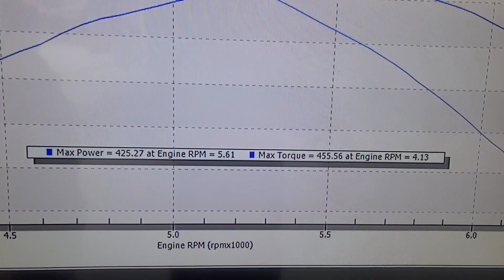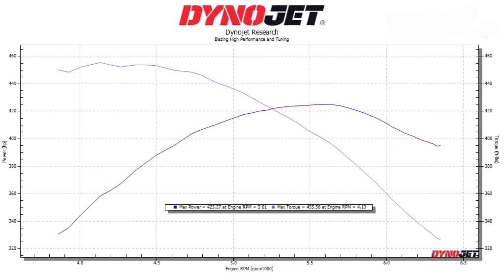2016 Camaro SS A8. headers, airbox, and e85.